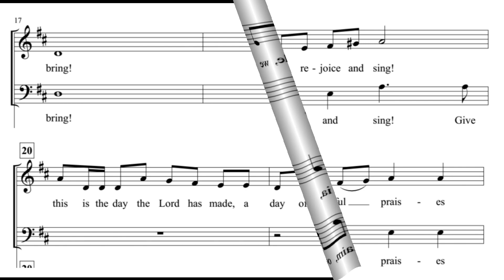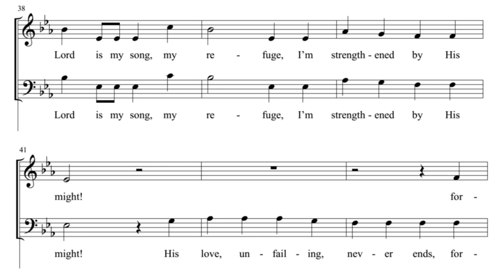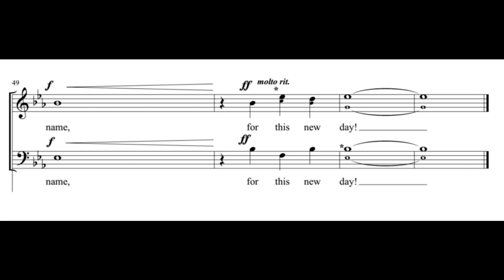CHOIR | DEMO | A NEW DAY PSALM | SATB | Song Offering